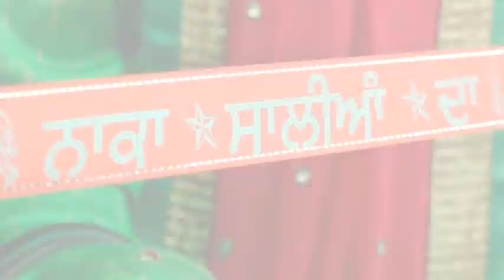Narinder & Sukhwinder | Wedding Day | part 2 | kultham | 2017 | jally movies